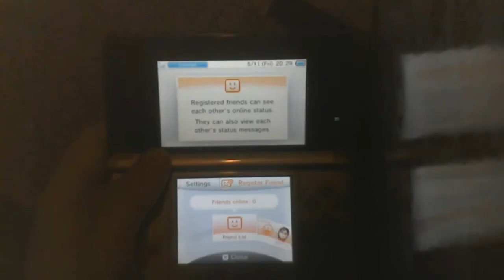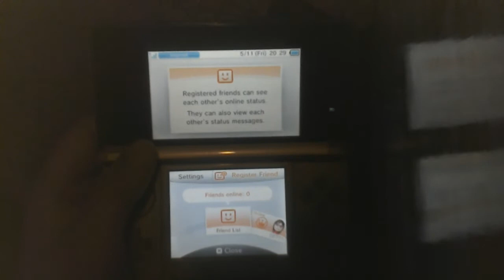Let's play Dillon's Dead-Heat Breakers - Demo version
Welcome to my first demo play onto this game called Dillon's dead heat breakers.

if you can't read my friend code correctly, here's my friend code so you can see if i was online and doing some of me online and sometimes LP on other games.

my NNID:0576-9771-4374